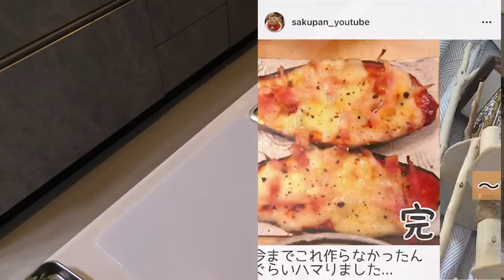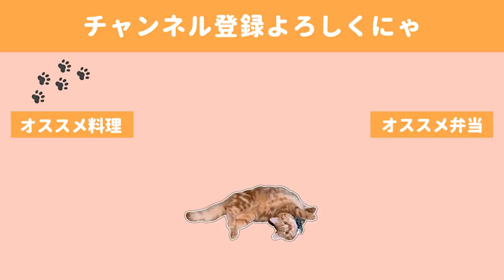最近喧嘩多いしおうちで記念日ディナー６品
付き合って５年、結婚して３年・・・ きっとまだまだひよっこなんだろうしこの先も色々あるんだろうと思います。
たまにこうしてお祝いもしつつ初心に帰りつつ、これからも一緒に過ごせる時間を大切にしたいと思います。

さて、今回たくさん登場したバーベイト社の“マデイラワイン　スイート”。
マデイラジャパン株式会社からの提供です。

 晩酌時に赤ワインが欠かせない私としてはこんな新感覚な味わいが楽しめて記念日ディナーを一層盛り上げてくれて感謝しています。
 いつも１本は飲み切れず味や風味の劣化に悩まされるのですが、このワインは加温による酸化熟成されているため開栓後もこれ以上の酸化や風味を損なわれないのがとてもありがたいです。 常温で保存も可能です。

マデイラワインはドリンク用のものですが、普通のワインと思って飲んでみると結構な衝撃でした。 ブランデーやシェリー酒の要素も加わっているようなオシャレで濃厚な味わいで、炭酸割で飲むとくせになって止まらなくなります。
ドリンクだけでなく、今回のチキンのマデイラ照り焼きやオムレツのあんかけだったりステーキソースやビーフシチュー・スペアリブなど色んな料理をオシャレに演出してくれ、料理酒としても大活躍してくれます。
 個人的にはバニラアイスにかけて甘さと苦さの塩梅を楽しむのも最高でした。
マデイラワインとは、ポルトガル領のマデイラ島で造られる、酒精強化ワインのひとつです。
ワインを造る途中でアルコールを加えて発酵を止めるものを酒精強化ワインと言い、「シェリー」「ポート」「マデイラ」が世界三大酒精強化ワインだそうです。
その中で、マデイラワインだけがブドウの発酵途中にアルコールを添加した後「加熱熟成」して意図的に酸化させます。
そうすることで水分が蒸発し、酸と甘みが凝縮された味わいになります。
既に酸化している為、抜栓後もこれ以上酸化せず、常温で保管できます。

販売元：木下インターナショナル株式会社
・販売リンク先②：アマゾン
・マデイラワインについての色々な情報「Discovery Madeira Wine & Portugal」

クオリティースーパーやデパートのお酒売り場でもご購入いただけます。

◇BGM◇
DOVA-SYNDROME様